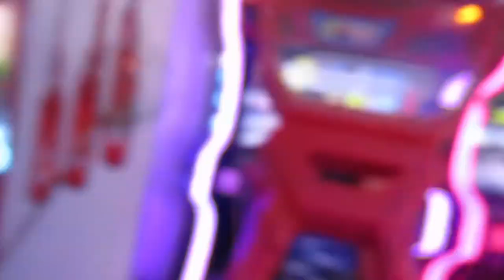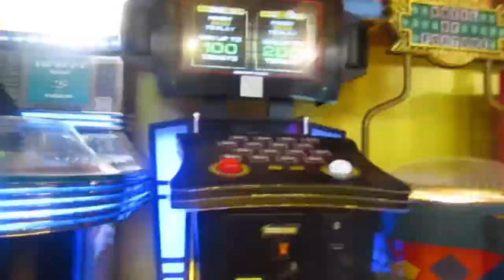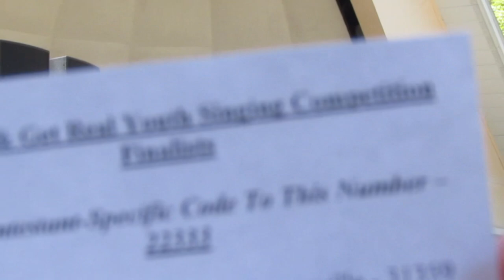Knoebles wgrc day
Wgrc day

And music by @jordanstcyr  and my friend Mackenzie and other singers